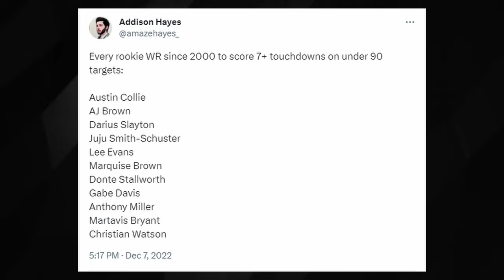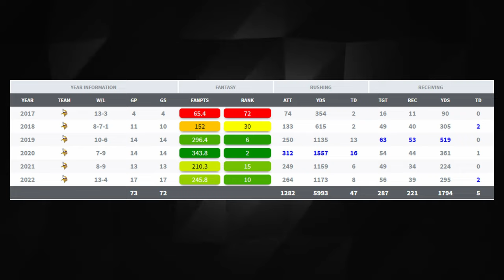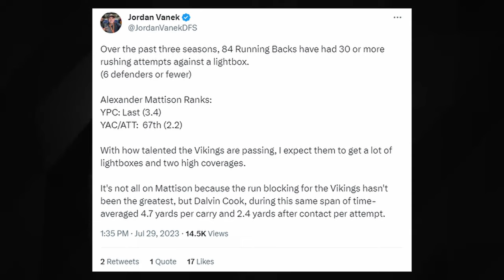Buy or Sell These POLARIZING Players? | Dynasty Fantasy Football 2023?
Addison gives 3 dynasty fantasy football players breaks down whether to buy or sell in dynasty football trade targets. Talking Christian Watson, Alexander Mattison, and Kenneth Walker in dynasty!

Chapters
00:00 - Christian Watson, WR GB
03:40 - Alexander Mattison, RB MIN
06:31 - Kenneth Walker, RB SEA

Addison - @amazehayes_
DLF - @DLFootball